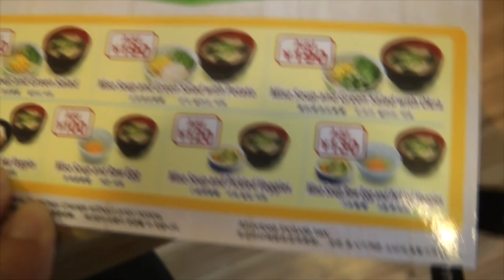Tokyo Day 6 1